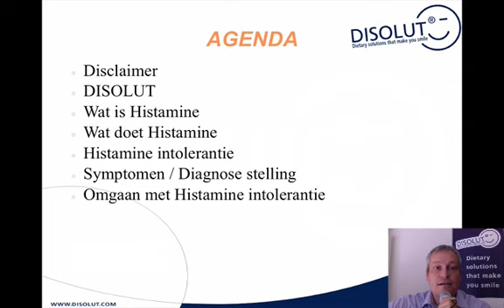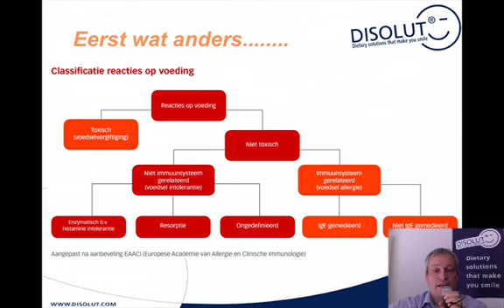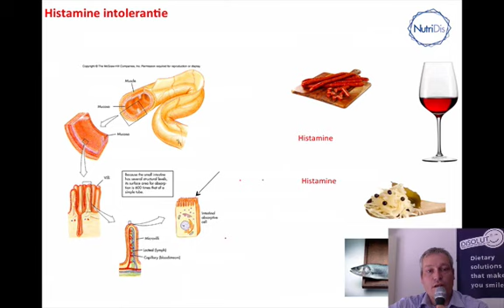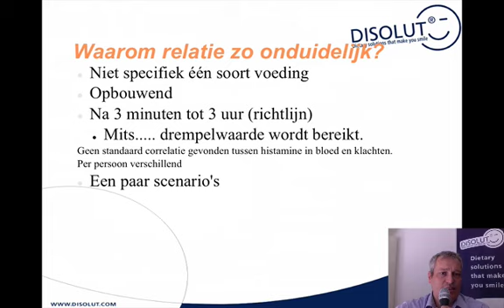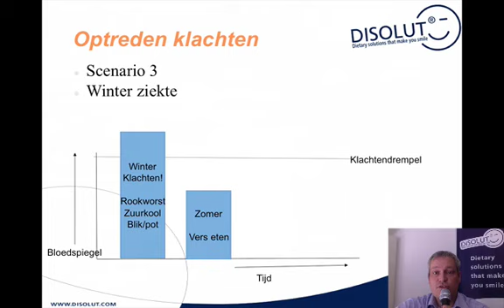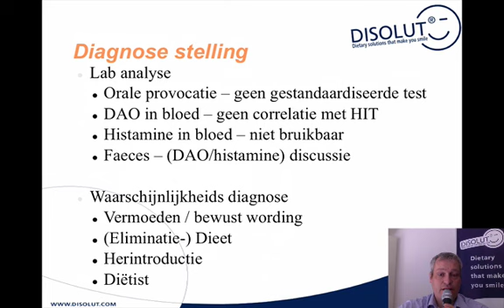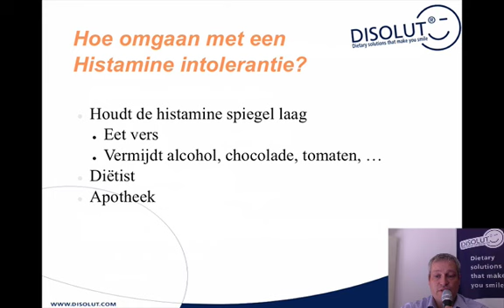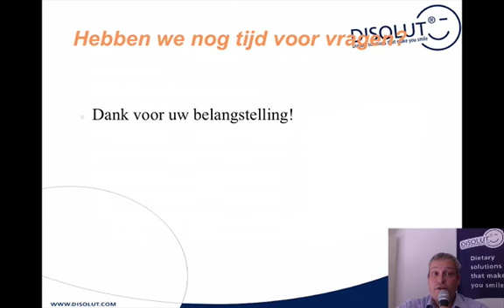Uitleg Histamine overgevoeligheid door Remko Hiemstra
Op de AllergieBeurs 2015 gaf Remko Hiemstra van Disolut een lezing over histamine overgevoeligheid. Voor iedereen die het nog een keer wil terug zien, hierbij de lezing! Voor meer informatie over de Disolut kijk een op Voor meer informatie over onze diensten